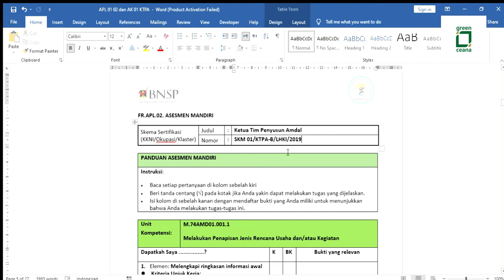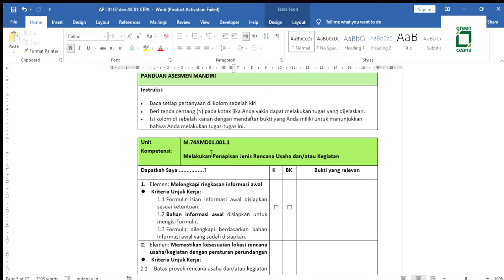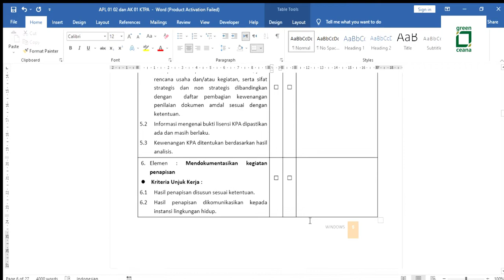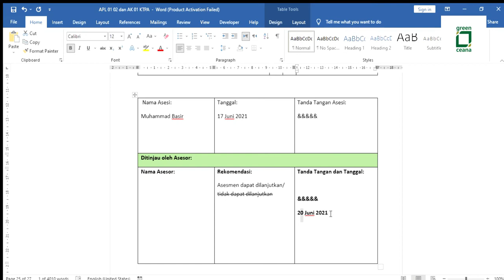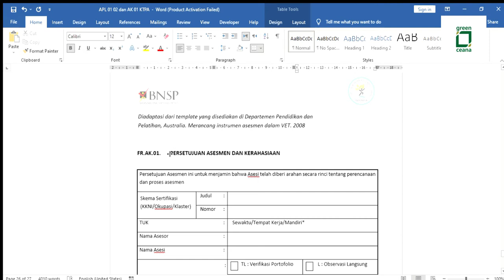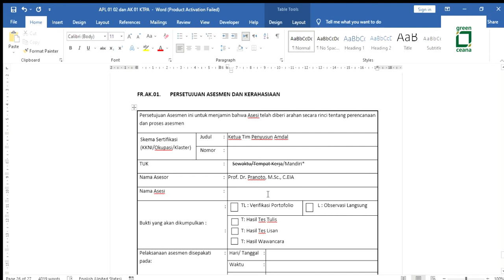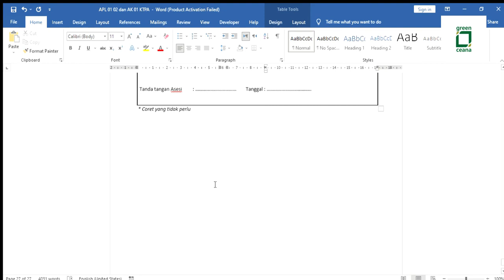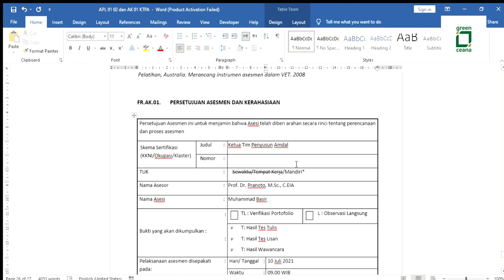TUTORIAL PENGISIAN FORM BNSP APL 02 DAN AK 01 PART II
pada tayangan kali ini greenOceana akan menunjukkan cara pengisian apl 02 dan ak 01 melanjutkan video sebelumnya